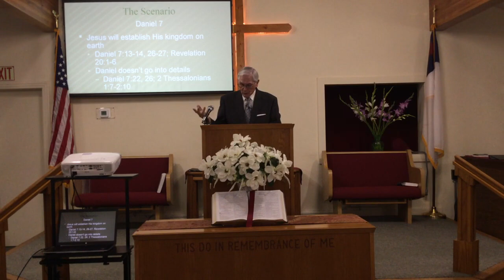Daniel 7:8, 11-12, 21-28 - THE KINGDOM OF SATAN - PART 2 - PASTOR ED - Calvary Baptist of Larkspur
Daniel 7:8, 11-12, 21-28 - THE KINGDOM OF SATAN - PART 2 - PASTOR ED SCAGLIONE - Calvary Baptist Church of Larkspur